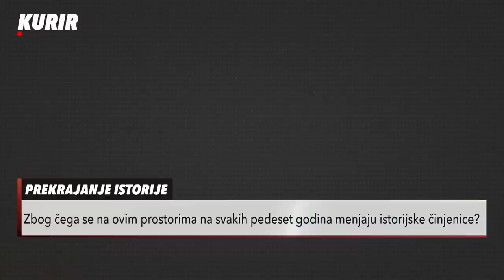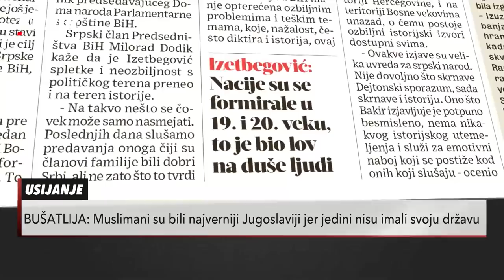DOBRI BOŠNJANI: Kako su islamizovani Sloveni postali posebna etnička grupa? - Usijanje 22.11.2021.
Zamenik predsedavajućeg Doma naroda Parlamentarne skupštine Bosne i Hercegovine Bakir Izetbegović izneo je tvrdnju da su stanovnici BiH pre nekoliko vekova bili jedan narod - Dobri Bošnjani, a da su nacije formirane u 19. i 20. veku.

Bakir Izetbegović je u luksemburškom gradu Vilcu, na tribini povodom predstojećeg Dana državnosti BiH ponovio ocenu da "secesionističke politike koje predvodi SNSD na čelu sa Miloradom Dodikom" prete miru i stabilnosti u BiH.

Kako su islamizovani Sloveni postali posebna etnička grupa? Zbog čega se na ovim prostorima na svakih pedeset godina menjaju istorijske činjenice? Koliko je manipulisanje poreklom opasno za mir i stabilnost BiH?
Gosti "Usijanja":
Mahmut Bušatalija, konsultant za strana ulaganja

Marko Aleksić, istoričar

Voditeljka i urednica: Jelena Pejović